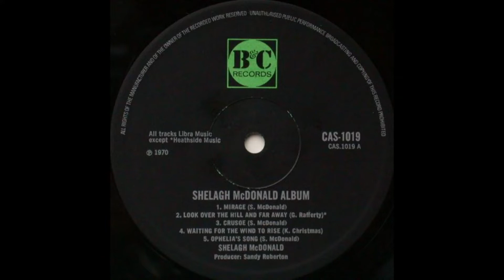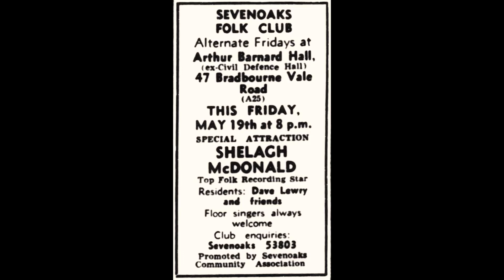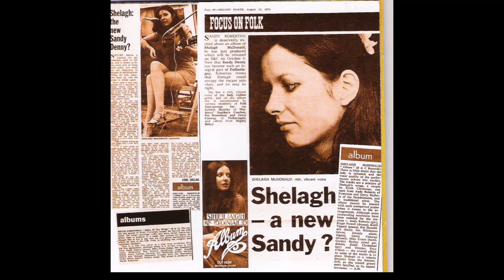Shelagh McDonald For You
almost 50 years since the track was broadcast on Radio 1 Pete Drummond's "Sounds of the Seventies" show, Shelagh McDonald's rare and unreleased track "For You" has finally surfaced. The track was captured on a mono, ITKK stream machine wired to the transistor radio, hence the quality. fans will just be thankful that the tracked was captured and has made the light of day.
A big thank you to David (you know who you are :) for making this possible. 'Take my hand sunshine man, little boy blue. '